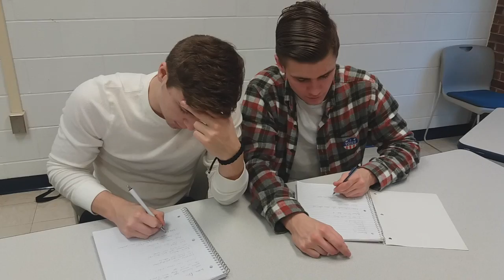PSU Emergency Button